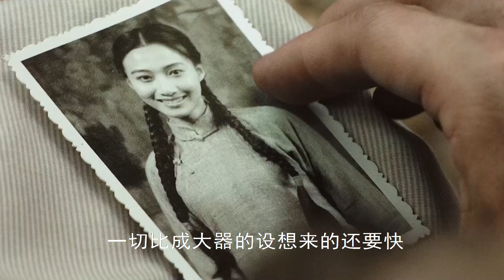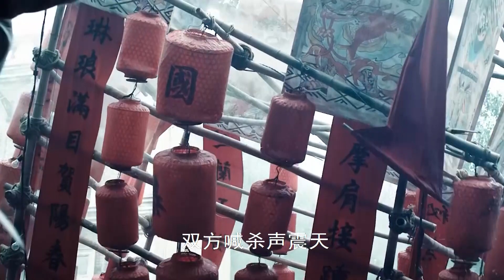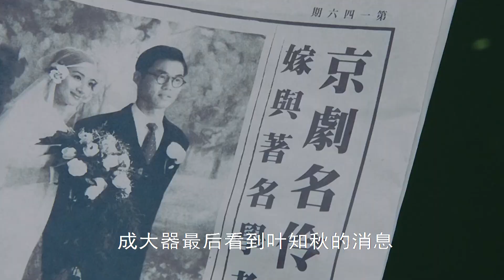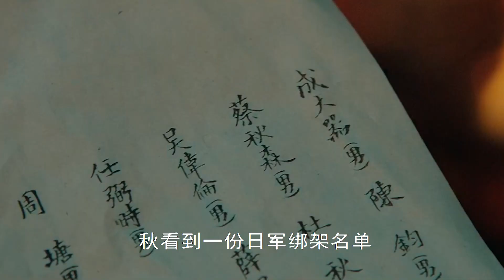大上海：小伙被誣陷入獄，卻得貴人相助，從此一步登天！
本是水果店小伙計的成大器（黃曉明 飾），在上海投向權傾一時的巡捕房探長洪壽亭（洪金寶 飾）旗下，任職賭場打手，被洪壽亭的妻子凌滬生（袁莉 飾）慧眼賞識，造就大器...